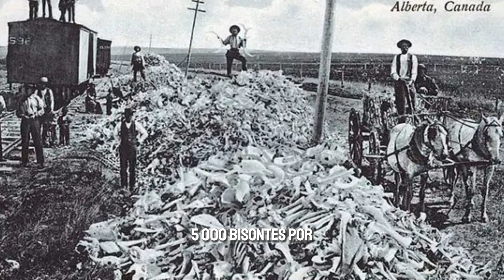Fotos Inquietantes del Exterminio de Bisontes en el Siglo XIX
En este video, exploramos las conmovedoras y escalofriantes imágenes del exterminio de bisontes en América durante el siglo XIX. 📸😢

🔹 Fotos Inquietantes: Observa cómo la expansión hacia el oeste y el floreciente comercio de pieles devastaron a estos majestuosos animales. 🏞️💔

🔹 Impacto en las Tribus Nativas: Conoce la importancia de los bisontes para las tribus nativas americanas, quienes dependían de ellos para su supervivencia y espiritualidad. 🌾🛖

🔹 Cambio en el Paisaje: Descubre cómo la construcción del ferrocarril y la llegada de los colonos europeos transformaron el paisaje y la vida de los bisontes. 🚂🌄

🔹 Caza Masiva: Aprende sobre los métodos de caza tradicionales y cómo la introducción de armas de fuego y caballos revolucionó la caza de bisontes. 🏇🏹

🔹 Declive Catastrófico: Entérate de cómo las manadas disminuyeron de 30 millones a apenas 325 en pocos años, marcando un declive sin precedentes. 📉⚠️

🔹 Estrategias del Gobierno: Analiza las políticas del gobierno y del ejército de Estados Unidos que promovieron la matanza masiva de bisontes para presionar a los pueblos nativos. 🏛️🪖

Acompáñanos en este viaje histórico y descubre cómo la explotación implacable llevó a una de las mayores tragedias ambientales de la historia. 🌍🔍